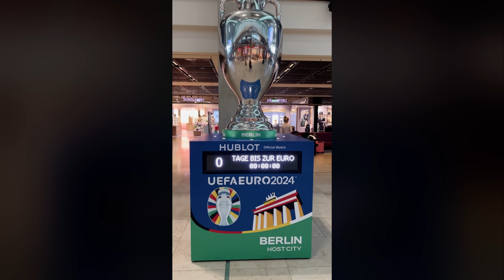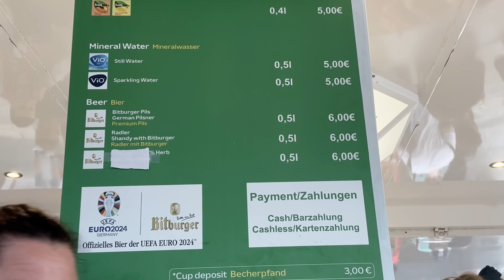Евро-2024 | Коммент.Влог | Жека Башкиров на матче Польша — Австрия | Берлин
Пацаны, мы к вам с внезапным выпуском формата Коммент.Влог! Наш очаровательный кореш Жека Башкиров снял выпуск из Берлина... на очки. Внутри: сравнение цен на пиво, атмосфера на матче Польши с Австрией, короткая экскурсия и конкурс. Врубай прямо сейчас!